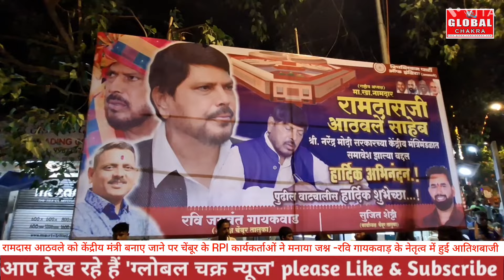रामदास आठवले बने केंद्रीय मंत्री -चेंबूर RPI कार्यकर्ताओं ने रवि गायकवाड़ के नेतृत्व में मनाया जश्न